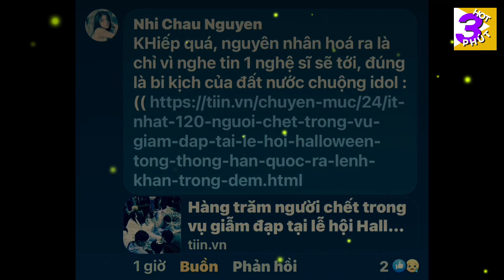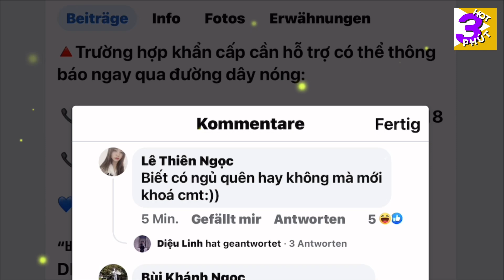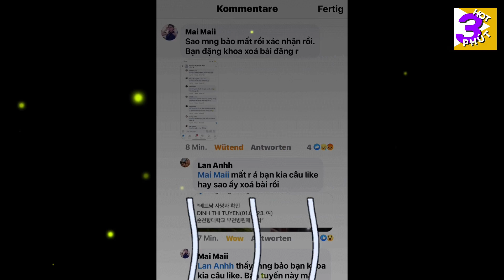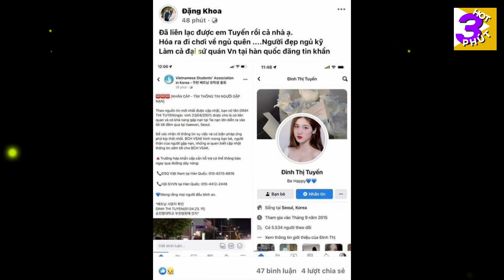Nana ~ Jing ~ Yamaha ~ Honda Toyota Innova ~ VinFast ~ JinJin ~ Jinl ~ Ls ls ~ Anna ~ Jann rom ~ Jin